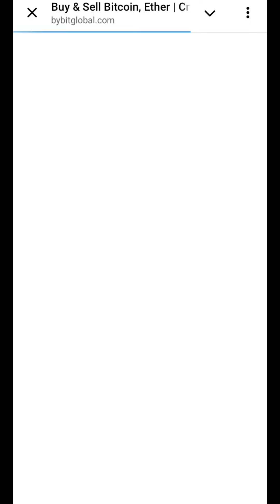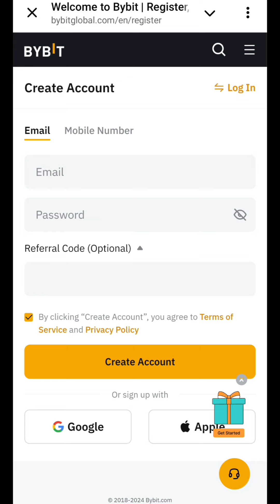Hamster Kombat Withdraw Update Bybit Exchange|| Hamster Kombat New Withdrawal Update Bybit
Hamster Kombat Withdraw Update Bybit Exchange||
Hamster Kombat New Withdrawal Update Bybit
About Video 👇👇👇👇👇👇
Maine Es Video Mein Hamster Kombat Ke Bybit Exchange Withdraw Ke Bare Mein Bataya Hai

Topics Cover 👇👇👇👇👇👇👇
1. Hamster Combat Withdraw Update Bybit Exchange
2. Hamster Combat New Withdrawal Update Bybit

Query 👇👇👇👇👇👇👇👇👇👇
bybit exchange
bybit update
bybit withdrawal
crypto hamster
hamster kombat
hamster tokens
hamster trading
hamster wallet
kombat withdrawal
Hamster Coin Ko Bybit Exchange Pe Kaise Withdraw Kare
Hamster Kombat Withdraw Update Bybit Exchange 2024
How To Connect Bybit Exchange To Hamster Kombat
Bybit Exchange Wallet Ko Hamster Combat Se Kaise Connect Kare
How To Link Bybit Exchange To Hamster Kombat
Hamster Kombat Daily Combo
How To Withdraw Hamster Combat Coin
Hamster Combat Listing Date
Hamster Combat Listing Exchange
Hamster Kombat Airdrop 2024